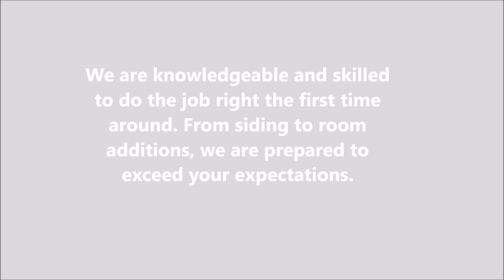Room additions in Bristol, TN - Arrow Home Improvements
Arrow Home Improvement offers home improvement services such as siding,sunrooms,roofing,gutters windows,leaf guard and decks. We also offer repairs in bathrooms,room additions and home remodeling.

With 20 years of experience, our commitment to quality and excellence has earned us the reputation as the best home improvement contractor in the area.

We are knowledgeable and skilled to do the job right the first time around. From siding to room additions, we are prepared to exceed your expectations.